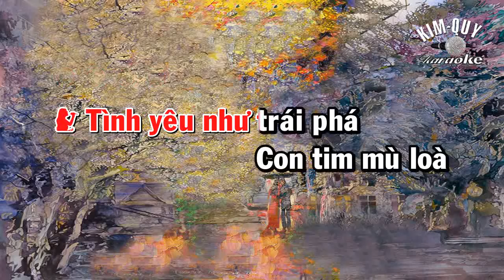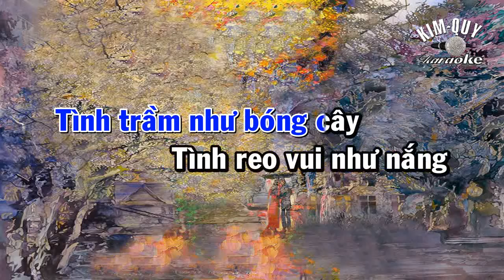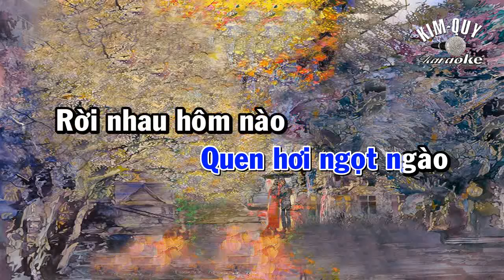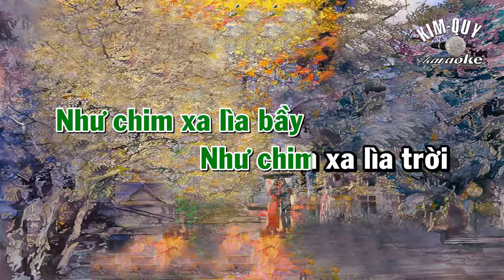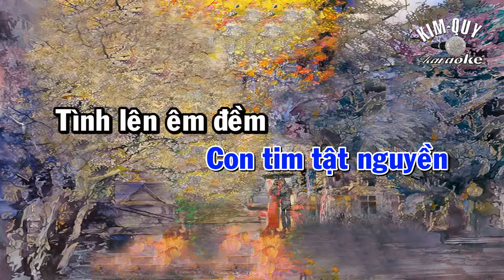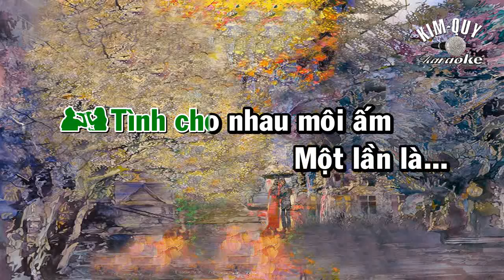TINH SẦU - KARAOKE - SONG CA ( Db/Rê giáng )